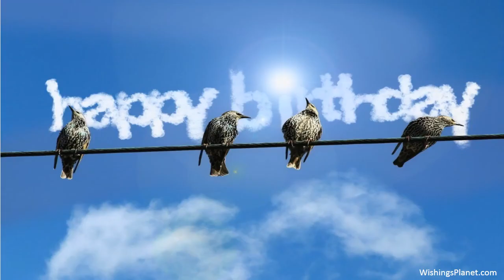Happy Birthday to Jay